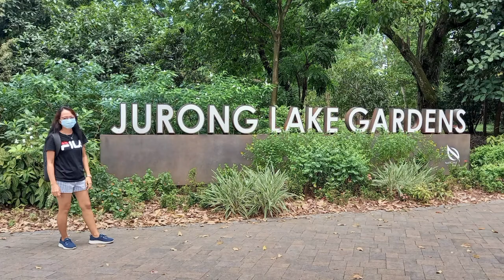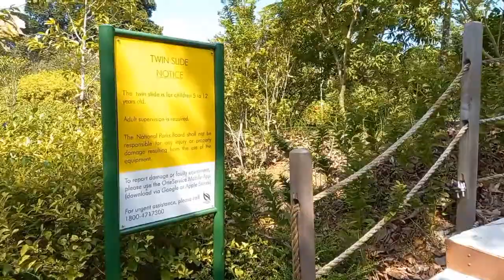EXPERIENCE AT JURONG LAKE GARDENS | SINGAPORE | by Cita Centeno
Besides being a haven for nature lovers, Jurong Lake Gardens is the ideal retreat for families. The 2.3-hectare Forest Ramble is the largest nature-themed play space in the heartlands, and boasts 13 distinct installations for children.